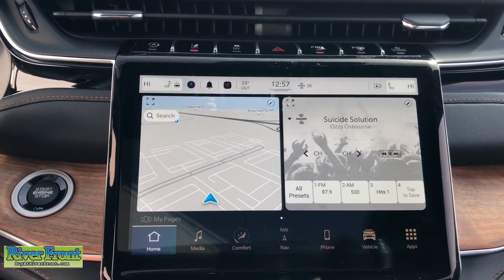2023 Jeep Grand Cherokee L St. Charles, Aurora, Glendale Heights, Naperville, North Aurora, IL 23229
Velvet Red Pearlcoat New 2023 Jeep Grand Cherokee L Summit available in North Aurora, Illinois at RiverFront CDJR. Servicing the St. Charles, Aurora, Glendale Heights, Naperville, IL area.

No Market Adjustment fees on any vehicle and none of our vehicles are priced over MSRP, ever! Velvet Red Pearlcoat 2023 Jeep Grand Cherokee L Summit 4WD 8-Speed Automatic 3.6L V6 24V VVTbrbrRecent Arrival!